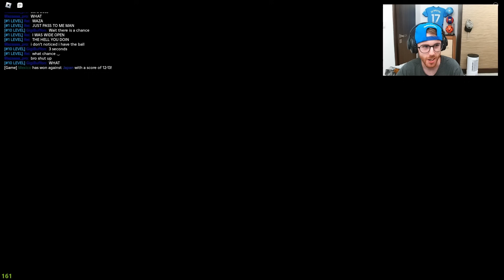This NEW SOCCER Game is TOO GOOD Not To Try it! | Power-Up Soccer